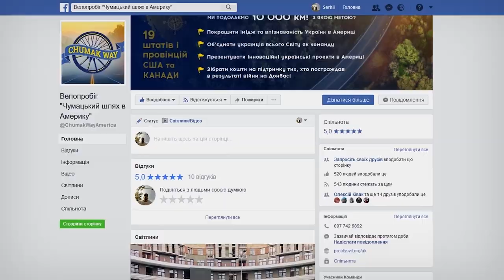Cycle journey of the Chumak Way through US&CA in 2018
Much like we did it last year – took a decision to ride on bikes over Europe. Over 6050 miles (10 000 kilometers) of total distance, 10 people, 150 kilometers (91 miles) each day. And we cycled it!

In the end it was ten cyclists, ten bikes, 16 countries, 11k kilometers, 112 cities and towns. We met dozens of thousands people, mostly Ukrainian expats in Europe. We raised 200 000 of UAH for targeted aid, telling all about the current situation in Ukraine and the ATO war – straight from the horse’s mouth. We all have goals in this life – to see Ukraine as a great and flourishing country. So the aim for this bike ride is to help promoting innovational Ukrainian projects in America. 10k kilometers of total trip distance, ten people, 150 km day by day on the bikes. In every city along our route, we’ll be showing and presenting our Ukrainian projects. At each point of our cycle route we’ll be engaging lots of journalists, media and bloggers, cyclists & cycle community.

The mission of our bike journey is to assist promoting innovational Ukrainian projects in America. We’ll be meeting Ukrainian expat community, riders, dozens of thousands people in both USA and Canada. We’ll be drawing attention of millions. We are a truly living advertisement on wheels. We have studied the market and the feedback from potential customers. All along our trip, we’ll be making videos, and you will watch the most exciting moments on our Facebook page and on our Youtube channel. See you soon!